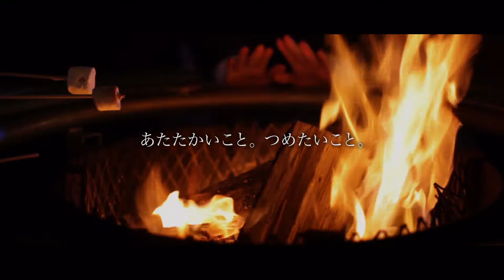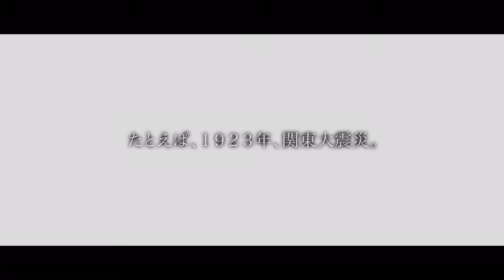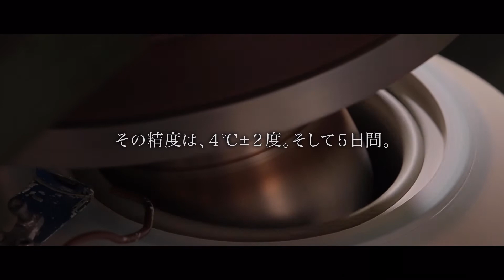tiger statementmovie Eng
英語NA